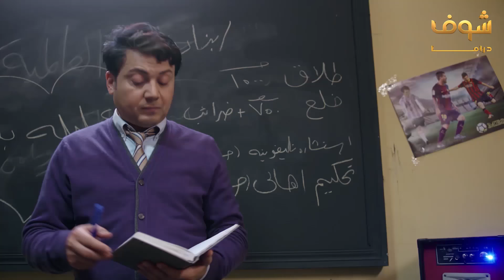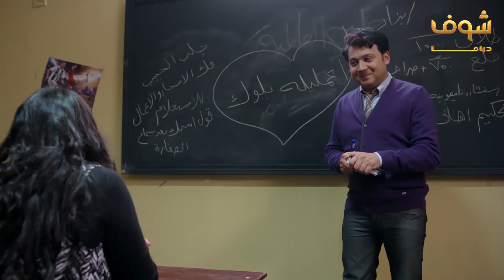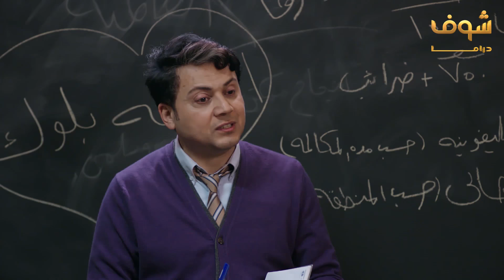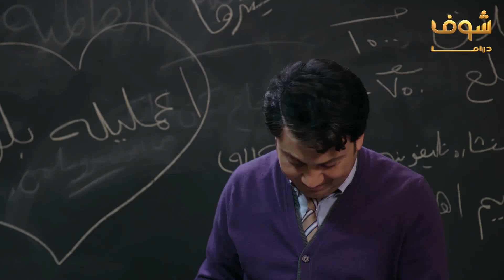مسلسل ولاد امبابة الحلقة 13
مسلسل ولاد امبابة ولاد امبابة مسلسل ولاد امبابة الحلقة 13 مسلسل ولاد امبابة الحلقة الثالثة عشر ولاد امبابة الحلقة 13 ولاد امبابة الحلقة الثالثة عشر ولاد امبابة 13 مسلسل ولاد امبابة 13